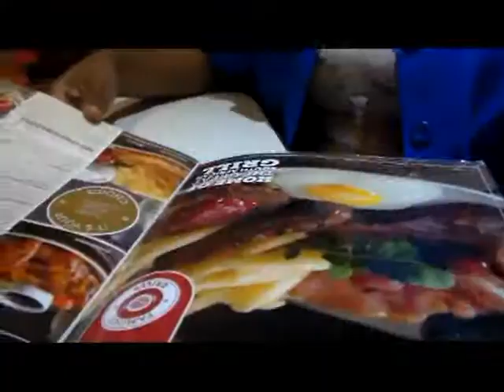Dumezweni_Ntombenjani(Music Video)